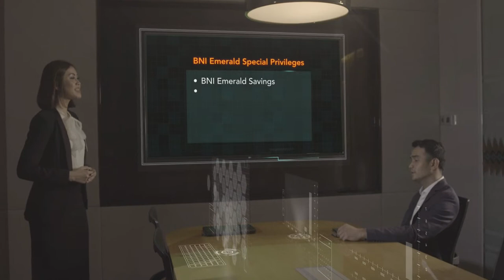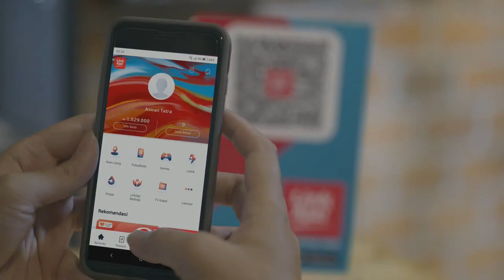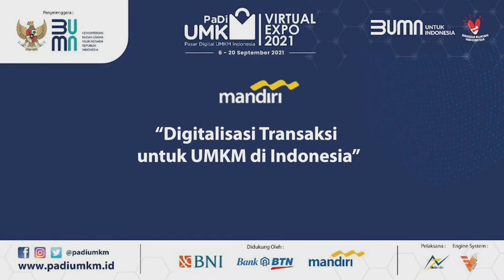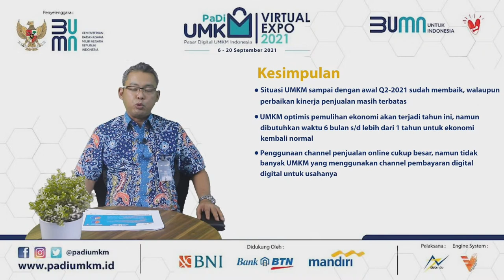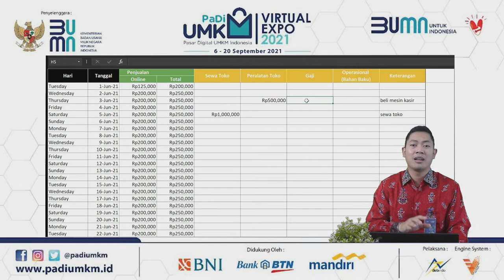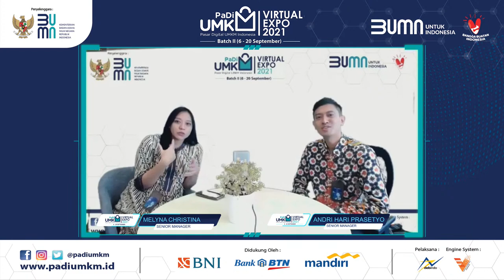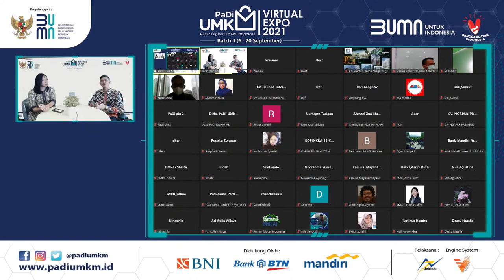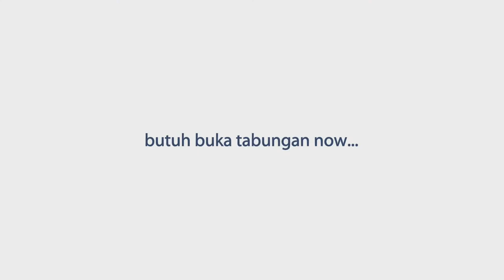PT Bank Mandiri (Persero) Tbk "Menumbuhkan Transaksi Digital untuk UMKM di Indonesia"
Selamat Datang di rangkaian Webinar SOEnergy - Talk PaDi UMKM Virtual Expo Batch II 2021. Pada SOEnergy-Talk kali ini PT Bank Mandiri (Persero) Tbk akan memberikan info terkait Transaksi Digital untuk UMKM di Indonesia yang akan disampaikan oleh ahlinya loh!

Narasumber: Bapak Tri Nugroho - Senior Vice President PT Bank Mandiri (Persero) Tbk
     Bapak Norman Defryzal - Senior Vice President PT Bank Mandiri (Persero) Tbk
     Bapak Andre Elausta - Senior Manager PT Bank Mandiri (Persero) Tbk

Bagi kamu yang ingin mendapatkan informasi terkait transaksi digital bagi UMKM, yuk simak webinar ini!

PaDi UMKM Virtual Expo 2021.
UMKM Tangguh, Indonesia Maju!!
Mari sama-sama meningkatkan produktivitas UMKM bersama PaDi UMKM.

Diselenggarakan oleh Kementerian BUMN Republik Indonesia
Organizer oleh @debindonetwork
Engine System oleh Virtual Exhibition Indonesia (VEI)